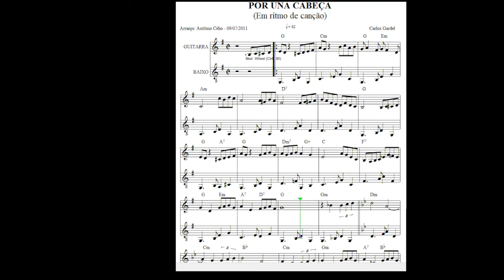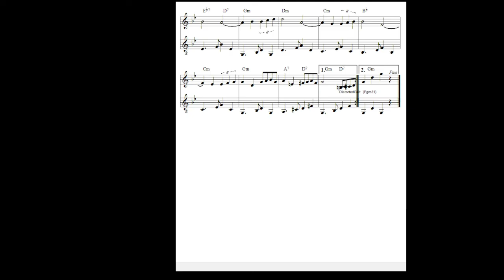Por Una Cabeza